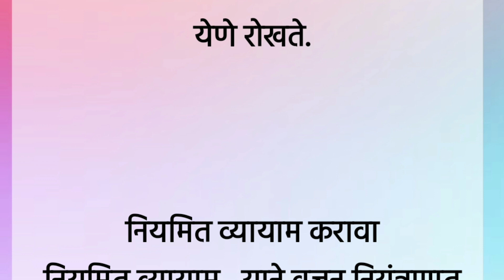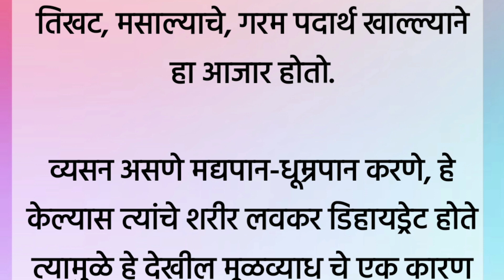मूळव्याध होण्यावर उपाय आणि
धन्यवाद 🙏